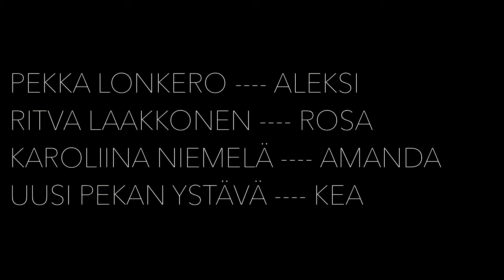Tarina kohtaamispaikasta....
Lahden Tiirismaan peruskoulun oppilaiden jatko kirjailija Aleksi Delikouraksen aloittamaan kertomukseen, Teemana on Kohtaamispaikkana kirja.